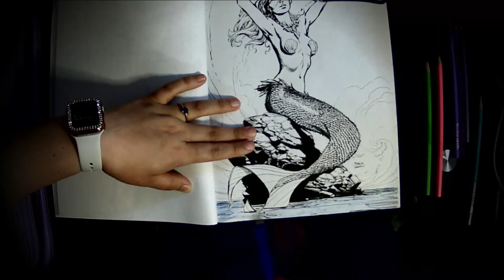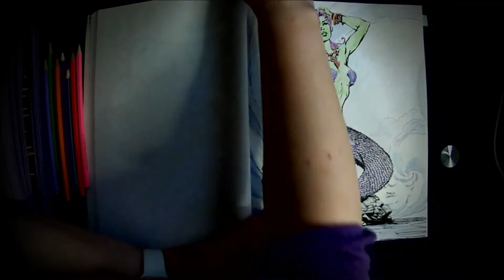Colored Pencil Time Lapse - Mermaid #3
Mermaid illustrated by Finch in the Grimm Fairy Tales Adult Coloring Book